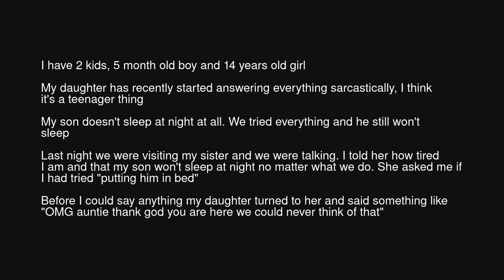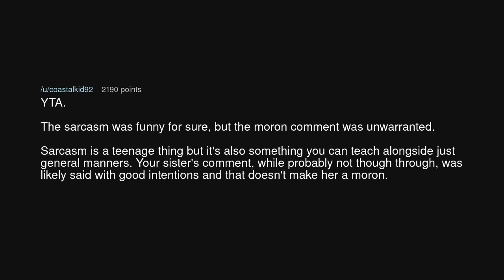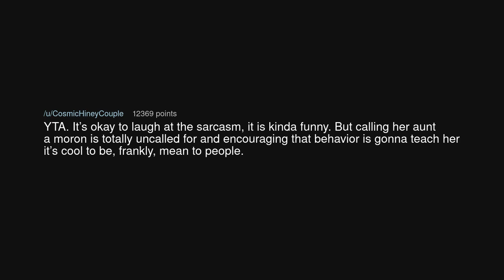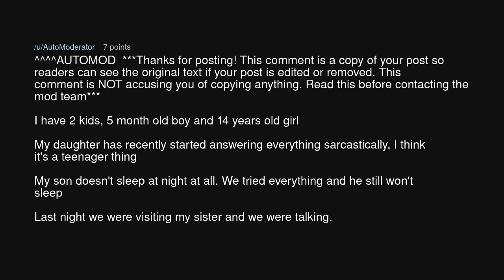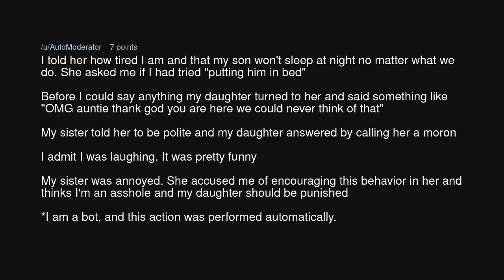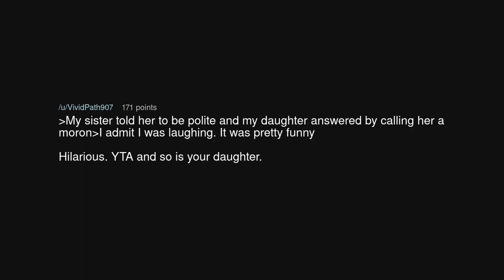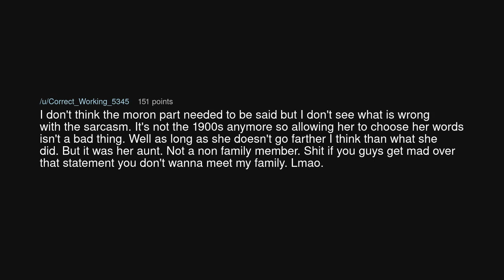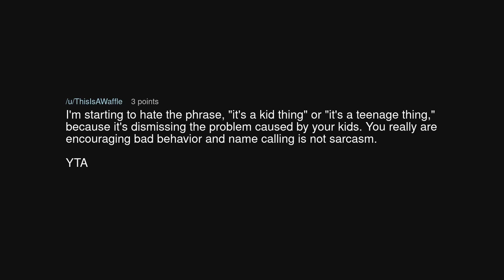AITA for laughing when my daughter insulted my sister?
AITA for laughing when my daughter insulted my sister? (r/AmITheAsshole)

Source: Sharp_Excuse2999 on Reddit (link removed at the insistence of YouTube)